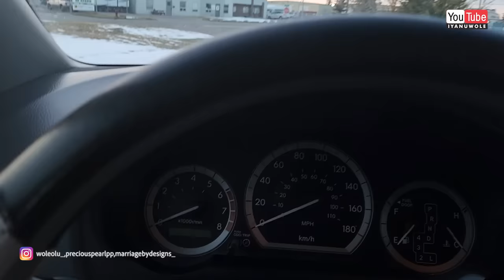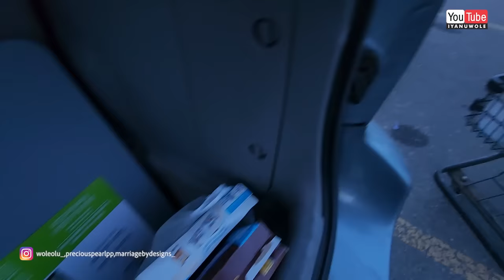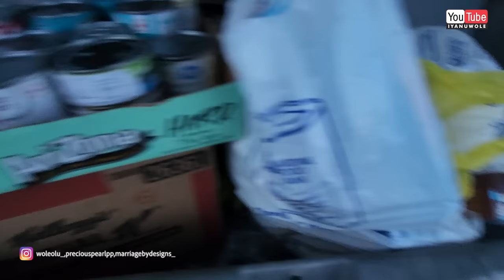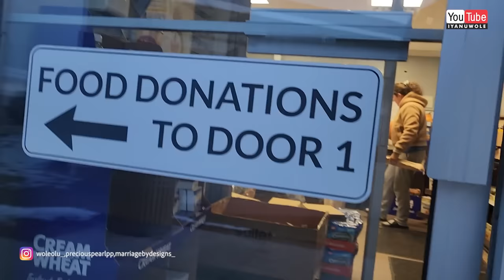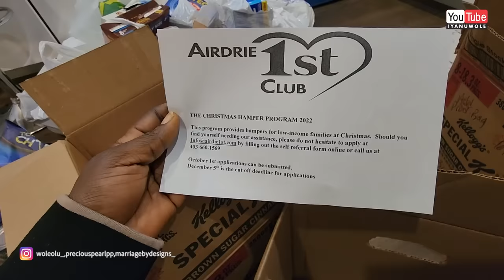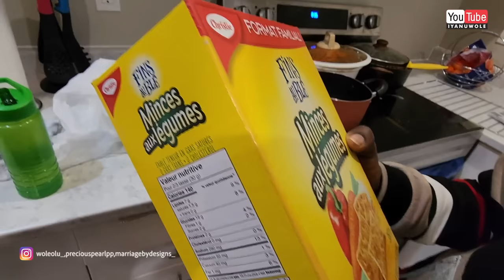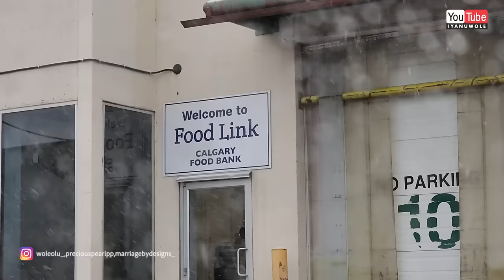SHOCKING! HOW WE GOT FREE FOOD & GROCERIES IN CANADA AS NEW IMMIGRANTS!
This program is majorly for those who can't afford it or new immigrants who are still trying to get their bearing. At this point, we were new immigrants without no source of income and trying to settle. We haven't visited the food bank since then. The goal is to eventually give back as much as we can.

Please do not join if you are not in the category